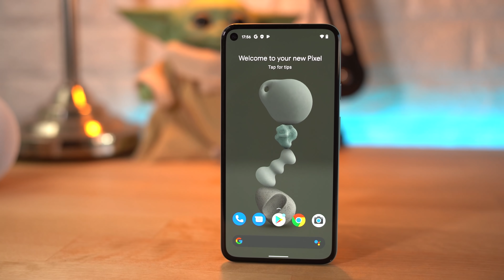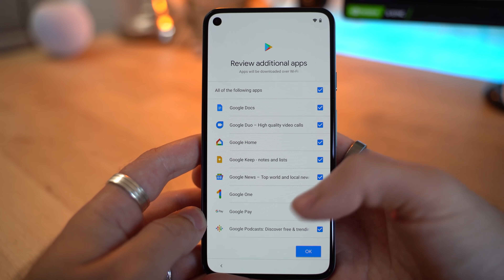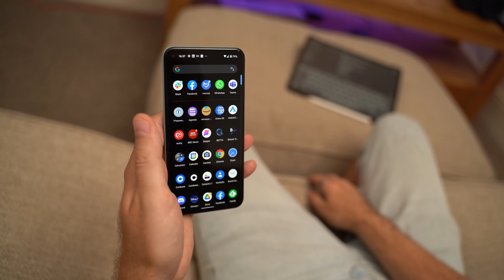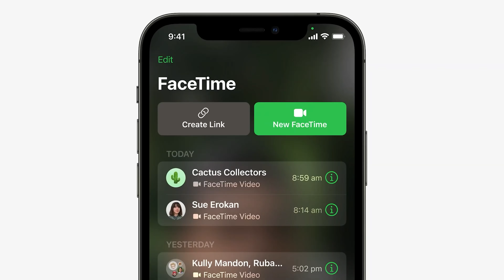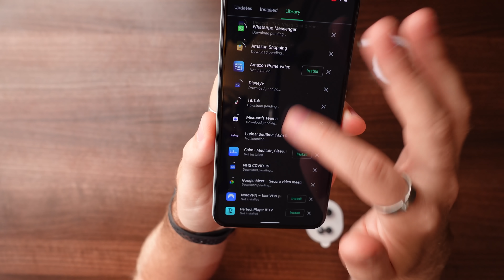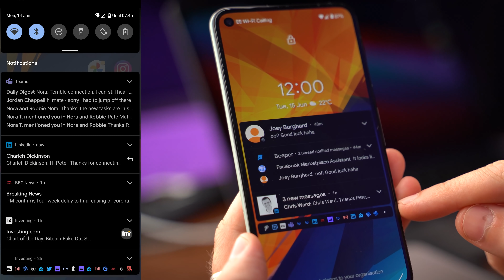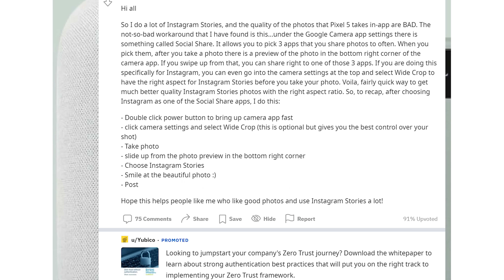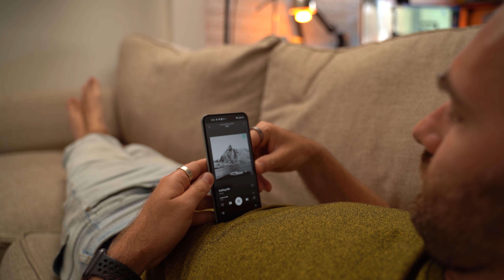Lifelong iPhone User Switches to Google Pixel 5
Welcome to another video in our series of 'Lifelong iPhone user switches to Android', and this time we'll be taking a look at Google Pixel 5 and comparing it against the iPhone Pro Max.

We'll be covering the good stuff and the bad stuff about using Pixel 5 like its performance, battery life, camera, audio and more!

🛒 Google Pixel 5
🛒 OnePlus 9 Pro
🛒 Samsung S21 Ultra
🛒 Google Pixel 4a 5G Android Mobile

⏩ Skip to these time stamps
0:00 Lifelong iPhone User Switches to Google Pixel 5
1:28 The Good Stuff
6:33 The Bad Stuff
11:36 Would I recommend Pixel 5?

🔸 $10 off Rev Subtitles for your Videos

🔸 Main Camera
🔸 Shotgun Mic
🔸 Wireless Mic
🔸 Vlog Tripod
🔸 Studio Light
🔸 Camera Backpack
🔸 Recorder & Monitor
🔸 Electric Sit & Stand Desk

🔸 The CRM I use in every business
🔸 The group that every MSP should join
🔸 1,000 Free Tesla Supercharging Miles
🔸 What I use for investing in stocks (Get a free stock worth up to £100)

🌵 NEW HERE? 🌵

--SMPOST--